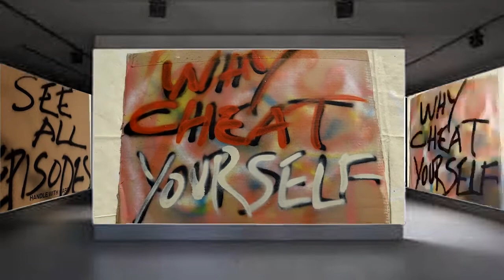M.D. Baer Conversations and Collaborations - Tom O'Neal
M.D. Baer talks with legendary photographer about being in the creative zone and what it takes to maintain a career over a lifetime.  See all episodes at MarkDavidBaer.com.